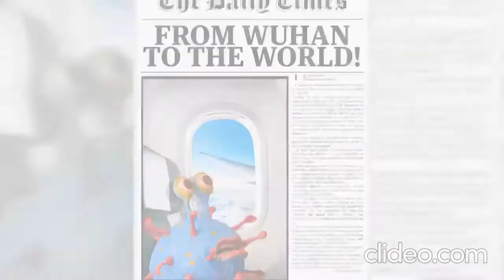Corona virus 2019 update. (Missing transfer from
This video excludes:

* Peter Daszak - Chairman of EcoHealth Alliance, 520 Eighth Avenue, Ste.

* Anthony Stephen Fauci

* Fort Detrick, the Maryland USA virus research lab, Wuhan's predecessor

* Professor Donald S. Prough MD - Chairman of the Galveston National Laboratory, 301 University Blvd, Galveston, Texas 77550.

* Jean-François Pinton - President de Centre International de Recherche en Infectiologie (CIRI), ENS de Lyon 15 parvis René Descartes BP 7000, 69342 Lyon Cedex 07 FRANCE. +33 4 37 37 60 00.

* Dr Matthew Gilmour - Chair of the Canadian Government's National Microbiology Laboratory, 110 Stone Rd W, Guelph, ON N1G 3W4, Canada.

* Dr Celia Caulcott - Chair of the Boarx of Trustees of the Quadram Institute, Rosalind Franklin Road, Norwich Research Park, Norwich NR4 7UQ. 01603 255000